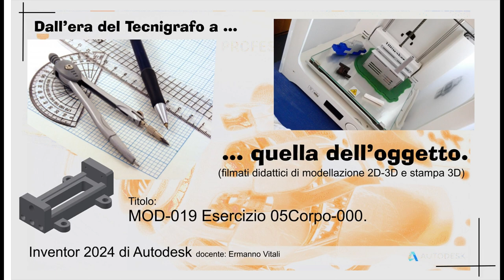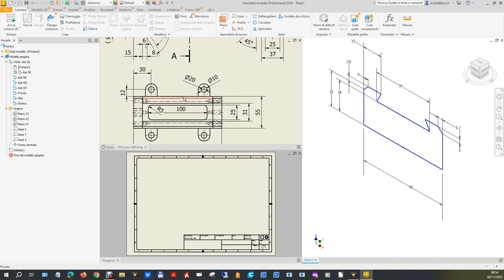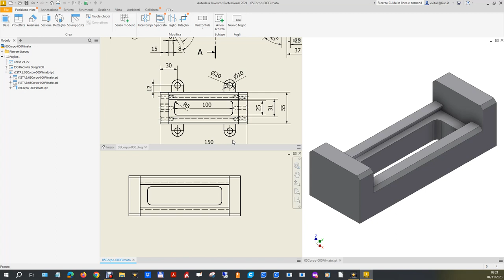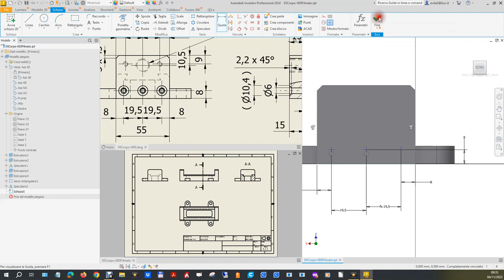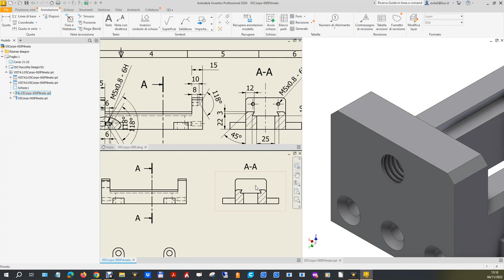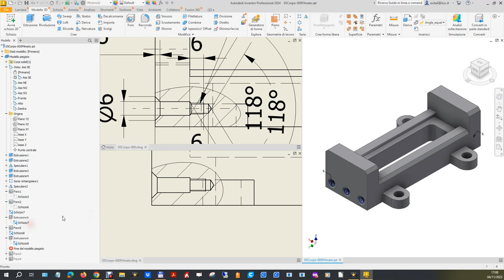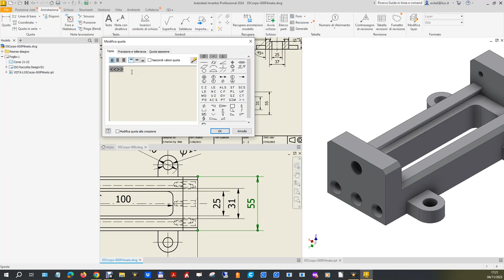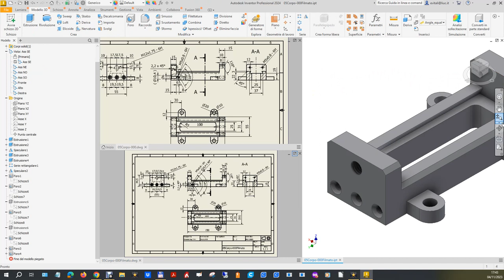MOD-019 Esercizio 05Corpo-000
Regia del filmato Esercizio 05Corpo-000.

Esercizio legato alla costruzione dell’assieme Morsa-000: questo file di parte verrà infatti utilizzato per la costruzione della Morsa-000 della playlist “Modelli 3D Inventor” (filmato 021)
A sua volta il filmato “Inventor 043: strumenti di modifica di Assiemi”  della playlist “Corso Base Inventor” utilizzerà  l’Assieme Morsa-00 per discutere dell’argomento “Modifiche ad un Assieme: analisi, metodi e strumenti”.
Esercizio classificato di difficoltà medio-bassa per la modellazione solida, e appena un poco più difficile nell’interpretazione delle proiezioni ortogonali data la presenza di quattro viste dovute al notevole numero di lavorazioni.
Però, ricostruendo contemporaneamente allo sviluppo del modello le stesse proiezioni ortogonali (metodo e viste) fornite come dato del problema, è possibile aiutarsi nella comprensione dell’oggetto facilitando la modellazione finale, e correggendo, qualora ce ne fosse bisogno,  le scelte fino a quel punto effettuate.

0:00:10 Caricamento e presentazione e dell’esercizio.
0:01:14 Apertura files ipt e dwg (per errore caricato ipt in mm per lamiera; nessun problema: modello ugualmente corretto).
0:01:55 Finestre.
0:02:15 Analisi delle proiezioni ortogonali dell’oggetto.
0:03:13 Primo schizzo del corpo centrale guida a coda di rondine.
0:04:19 Sistemazione della geometria del primo schizzo.
0:06:14 Quotatura. (con posizionamento prima delle ultime due quote).
0:12:04 Estrusione.
0:12:55 Terminazioni corpo centrale a sx e dx.
0:14:09 Secondo schizzo terminazione a sx.
0:14:32 Sistemazione geometria del secondo schizzo.
0:15:54 Quote secondo schizzo.
0:16:55 Estrusione.
0:17:12 Specchiamo la terminazione a dx.
0:17:55 Esame lavorazioni mancanti: asole, fori e svuotamento corpo centrale.
0:18:22 Terzo schizzo per lo svuotamento del corpo centrale.
0:19:20 Sistemazione geometria del terzo schizzo.
0:19:46 Dimensioni terzo schizzo.
0:22:52 Estrusione.
0:23:36 Salvataggio file di parte e creazione proiezioni ortogonali di controllo.
0:26:09 Costruzione della sezione nelle proiezioni ortogonali.
0:27:22 Asole di bloccaggio: 4’ schizzo.
0:27:53 Sistemazione geometria 4 schizzo.
0:28:35 Quotatura 4 schizzo e posizionamento.
0:30:25 Estrusione.
0:32:00 Per serie la seconda asola.
0:32:34 Per specchio le altre due asole.
0:32:45 Controllo delle proiezioni.
0:33:02 Schizzo per i tre fori su faccia di normale Y.
0:37:20 Fori e Filettature (intenzionalmente sbagliata: eseguire come da filmato!).
0:40:40 Proiezione.
0:40:50 Schizzo per i tre fori su faccia di normale -Y.
0:43:10 Fori e Filettature (anche qui gli stessi errori).
0:44:04 Proiezione.
0:44:25 La proiezione evidenzia un primo errore.
0:45:02 Schizzo per correggere il primo errore evidenziato dalla vista.
0:46:10 Estrusione.
0:46:31 La proiezione mostra la correzione come giusta.
0:47:10 Schizzo per correggere il primo errore evidenziato sulla vista dall’altra parte.
0:48:03 Estrusione.
0:48:40 Schizzo per foro M12 su faccia +Y.
0:50:37 Foro filettato M12.
0:51:21 Proiezione e controllo.
0:51:41 Schizzo per M5 su faccia -Y.
0:52:55 Fori filettati M5.
0:54:21 Pezzo finito?
0:54:44 Per i controllo delle proiezioni mancata la vista spaccata (prima salviamo il modello).
0:55:10 Schizzo nel dwg per costruire la vista spaccata.
0:56:38 Vista spaccata.
0:57:24 Altri due errori!!!
0:58:14 Correzione della filettatura. Lavorazioni Foro 1 e Foro 2.
1:00:02 Smusso finale del tratto iniziale delle filettature. Sostituzione Estrusione5 con Foro5 con Schizzo 7 condiviso.
1:02:45 Smusso finale del tratto iniziale delle filettature. Sostituzione Estrusione6 con Foro6 con Schizzo 8 condiviso.
1:03:43 Controllo proiezione: errori corretti e fori parzialmente filettati completamente corretti.
1:04:20 Disegno corretto; considerazioni su elimina e sopprimi.
1:05:33 Quotiamo per verificare anche dimensionalmente il modello costruito.
1:05:53 Vista da sx: assi.
1:06:54 Vista da sx: quote.
1:11:45 Le quote coincidono: geometria e quote della vista da sx sono uguali alla vista in ipotesi.
1:11:59 Vista dall’alto: assi.
1:12:52 Vista dall’alto: quote.
1:15:02 Le quote coincidono: geometria e quote della vista dall’alto uguali alla vista in ipotesi.
1:15:05 Sezione AA: assi
1:15:43 Sezione AA: quote.
1:17:55 Le quote coincidono: geometria e quote della sezione AA uguali alla vista in ipotesi.
1:18:52 Vista principale: assi.
1:19:06 Vista principale: quote.
1:26:43 Le quote coincidono: geometria e quote della vista principale sono uguali alla vista in ipotesi.
1:26:48 La sezione si è spostata casualmente e il disegno evidenzia dei problemi sui riferimenti delle quote (linee viola).
1:27:50 Undo sistema il problema.
1:28:30 Conclusioni.